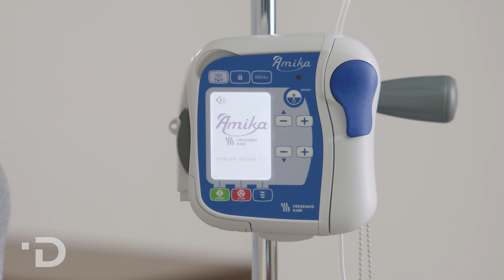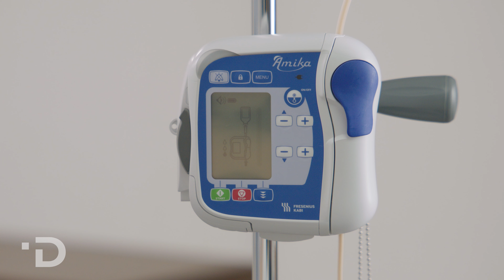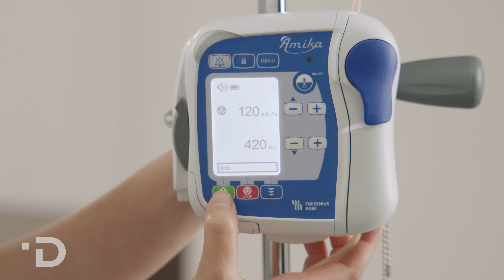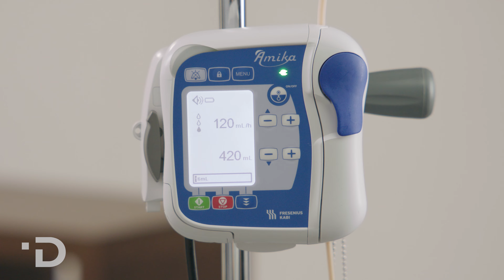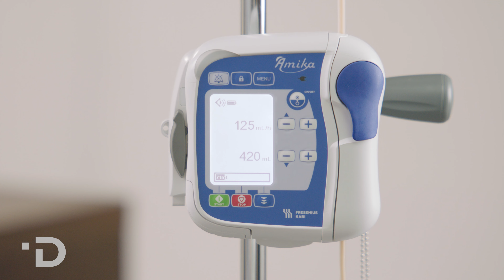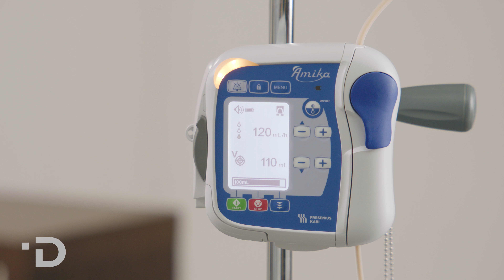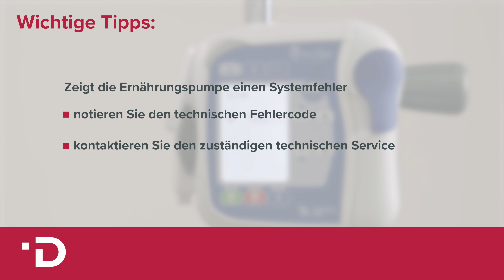Amika Ernährungspumpe: Bedienung und Alarme I DOLPEDIA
In diesem Video zeigen wir Ihnen, wie Sie die Amika® Ernährungspumpe von Fresenius Kabi bedienen sowie die wichtigsten Alarmfunktionen.

Kapitel Pumpeneinweisung Amika® Pumpe und Alarmfunktionen

00:00 Begrüßung
00:28 Vorbereitung der Amika® Pumpe
01:44 Programmierung der Amika® Pumpe
03:22 Akku Voralarm
03:41 Alarm: Sondennahrungsbeutel / Überleitsystem leer, Luftalarm
04:07 Alarm: Verschluss vor bzw. hinter dem Fördermechanismus
04:27 Alarm: Pumpentür offen
04:43 Alarm: Überleitgerät falsch oder nicht eingelegt
05:12 Alarm: Erinnerung
05:23 Alarm: Zielvolumen fast erreicht
05:40 Alarm: Zielvolumen erreicht
05:55 Alarm: Systemfehler
06:08 Menüeinstellungen der Amika® Pumpe ändern

Programmierung der Amika® Pumpe von Fresenius Kabi:

1. Programmieren Sie die Ernährungspumpe, indem Sie die gewünschte Laufrate mit der +/-Taste einstellen. Beginnen Sie die Verabreichung durch Drücken der Start-Taste.
2. Bei Bedarf können Sie auch ein Zielvolumen einstellen. Das Zielvolumen kann im Menü aktiviert bzw. deaktiviert werden. Mit der +/-Taste stellen Sie Zielvolumen nach Aktivierung ein. Drücken Sie die Start-Taste, um die Verabreichung zu beginnen. Durch Drücken der Stop-Taste für 2 Sekunden kann die Anzeige "Gefördertes Volumen" zurückgesetzt werden.
3. Sie können die Förderung durch die Stop-Taste jederzeit beenden.

Alarmfunktionen Amika® Ernährungspumpe:

1. Akku Voralarm: Der Akku Voralarm wird 10 min vor der vollständigen Entleerung des Akkus angezeigt. Tritt dieser Alarm auf, sollten Sie die Pumpe sofort über den Pumpenhalter an das Stromnetz anschließen, um die Funktionsfähigkeit der Pumpe aufrechtzuerhalten.
2. Sondennahrungsbeutel / Überleitsystem leer, Luftalarm: Die Amika Pumpe verfügt zudem über einen Luftalarm, der anzeigt, dass der Nahrungsbeutel leer ist, der Schlauch Luft enthält oder der Sensor verschmutzt ist. Ist der Nahrungsbeutel leer, beenden Sie die Förderung. Enthält der Schlauch Luft, stoppen Sie den Alarm und befüllen Sie das Überleitgerät erneut. Bei Verschmutzungen im Sensorbereich, reinigen Sie die Sensoren mit einem Tuch im Förderbereich.
3. Verschluss vor bzw. hinter dem Fördermechanismus: Stoppen Sie den Alarm mit der Stop-Taste und überprüfen Sie das Überleitsystem bzw. die Sonde auf einen knickfreien Verlauf sowie die Durchgängigkeit. Starten Sie anschließend die Verabreichung erneut.
4. Pumpentür offen: Ist die Pumpentür offen, macht Sie die Pumpe mit einem Alarm hierauf aufmerksam. Stoppen Sie den Alarm und schließen Sie die Pumpentür. Nun können Sie die Ernährung fortsetzen.
5. Zielvolumen fast erreich: Ist das Zielvolumen fast erreicht, informiert die Pumpe den Nutzer mit einem Alarm. Stoppen Sie zunächst den Alarm und setzen anschließend die Förderung fort oder pausieren Sie diese.
6. Zielvolumen erreicht: Hat die Pumpe das Zielvolumen erreicht, zeigt sie mit einem Alarm, dass die Förderung beendet wurde. Stoppen Sie den Alarm und tauschen Sie das Nahrungsbehältnis aus oder legen Sie eine Ernährungspause ein.
7. Überleitgerät falsch oder nicht eingelegt: Dieser Alarm macht Sie darauf aufmerksam, dass das Überleitsystem falsch oder nicht richtig eingelegt wurde. Beenden Sie den Alarm und prüfen Sie die Lage des Überleitsystems vor und nach dem Fördermechanismus und korrigieren Sie diese bei Bedarf.
8. Erinnerung: Haben Sie die Pumpe programmiert, aber nicht gestartet, erinnert Sie die Pumpe mit einem Alarm. Stoppen Sie den Alarm und starten die Pumpe oder schalten Sie diese aus.
9. Systemfehler: Manchmal kann es passieren, dass die Ernährungspumpe einen Systemfehler anzeigt. In diesem Fall sollten Sie sich den technischen Fehlercode notieren und den zuständigen technischen Service für eine Reparatur umgehend kontaktieren.

Änderung der Menüeinstellungen:

Im Menü der Amika Ernährungspumpe können Sie zudem einige Einstellungen verändern, wie z.B. die Lautstärke von Alarmtönen und Tastentönen verändern. Stoppen Sie die Pumpe und klicken Sie auf die Taste Menü. Mit den Minustasten können Sie im Menü nach unten bzw. oben scrollen und durch Drücken der Start-Taste die Einstellung auswählen, die Sie verändern möchten.

Durch Drücken der +/- Taste können Sie die ausgewählte Einstellung aktivieren oder deaktivieren. Durch Drücken der Stop-Taste können Sie das Menü wieder verlassen.